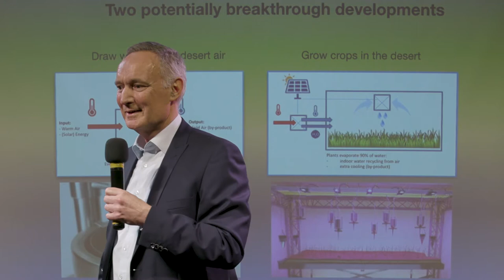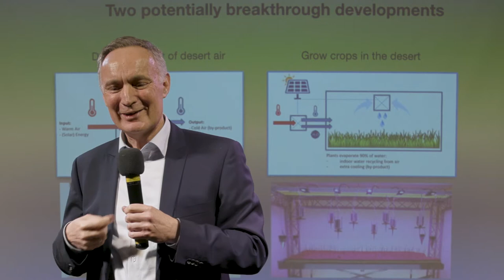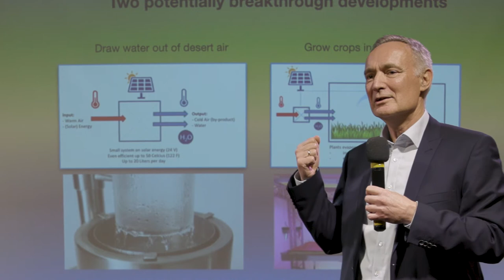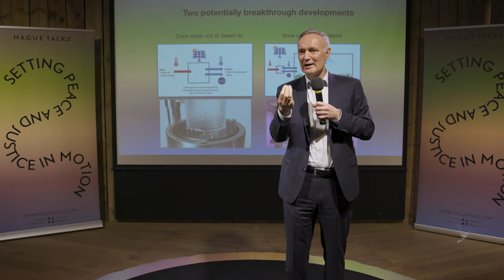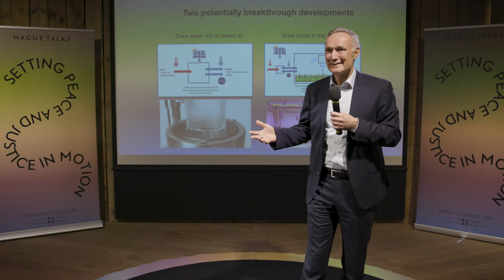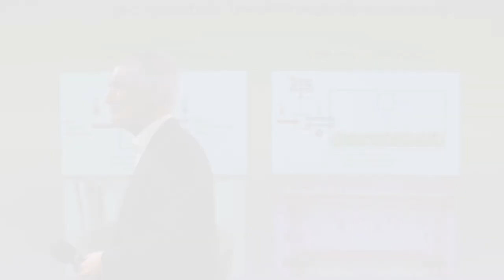"Military should fight climate change" Tom Middendorp | HagueTalks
HOW CAN WE MAKE CLIMATE SECURITY A GLOBAL EFFORT?
Climate change and the safety risks that arise from it are a global problem. However, the effects and risks of climate change are not yet experienced the same everywhere. Despite all climate summits, it is therefore difficult to achieve global action. During this HagueTalks three international speakers will share their insights and experience on getting national and international action on climate security. What does it take to make climate security a truly global effort?

Former Commander of the Armed Forces Tom Middendorp has been actively involved in the settlement of dozens of conflicts worldwide. His comments on climate change as a threat to world peace drew a lot of attention.

The military should address climate change when analyzing the roots of conflict. They are part of a comprehensive answer to (natural) crises. As a main consumer of fossil fuels, they can contribute to addressing climate change.